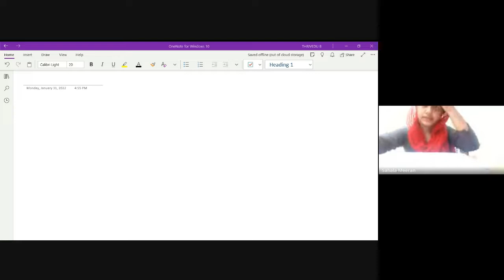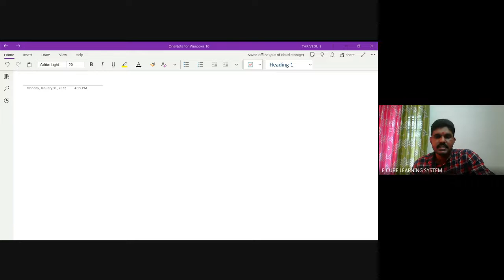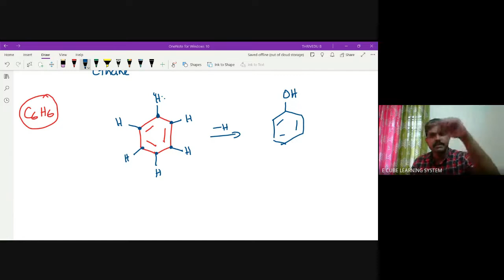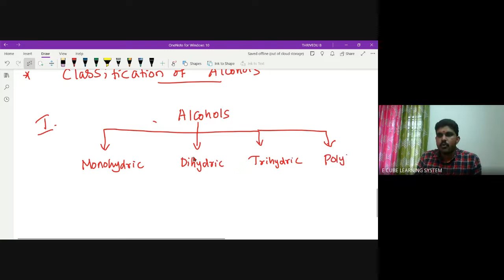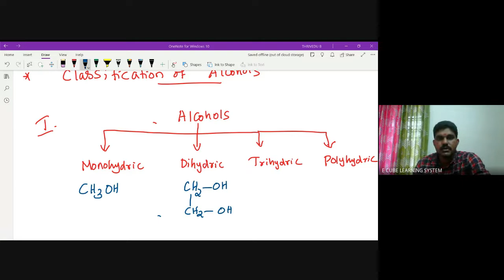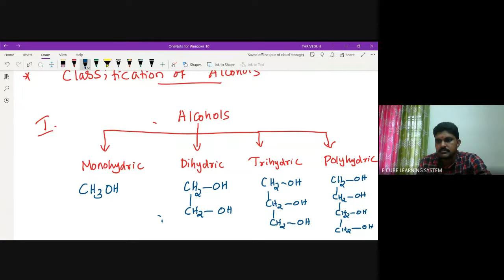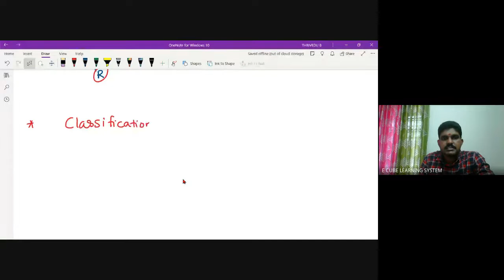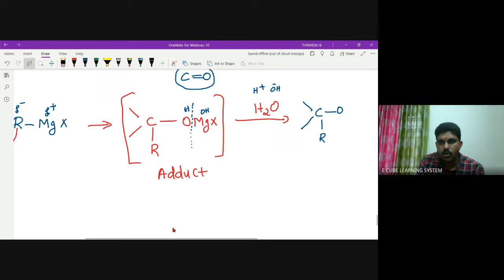+2 STATE | CHEM | CH 11 |PART 1| Alcohol, Phenol & Ethers - Classification, preparation- 31/ 01 /22